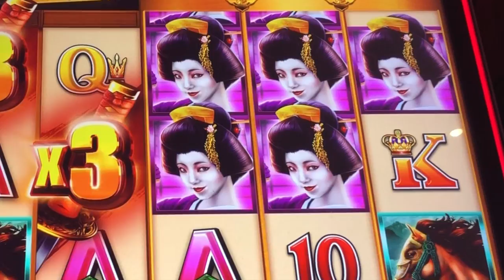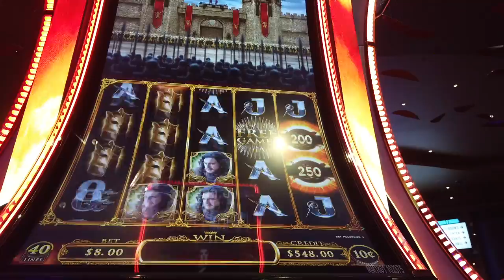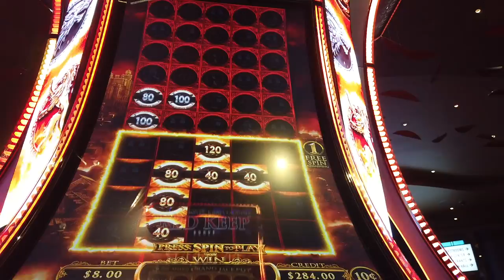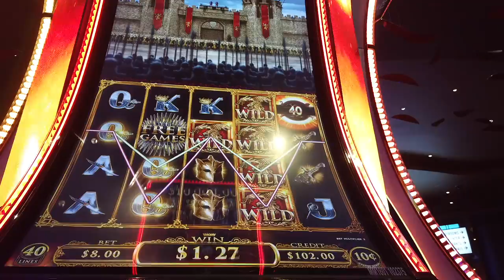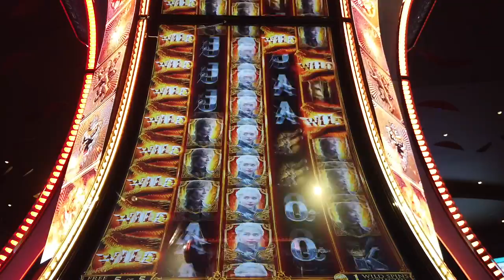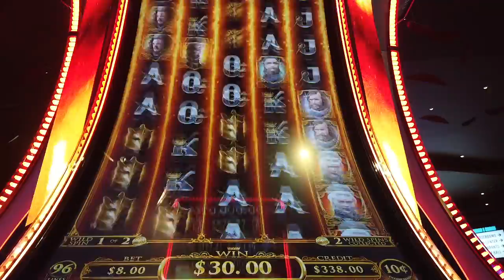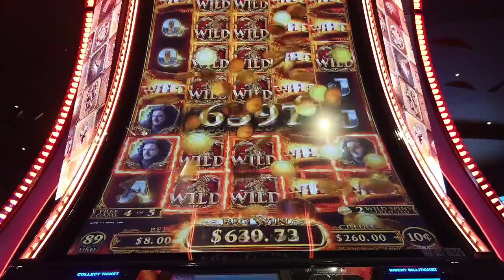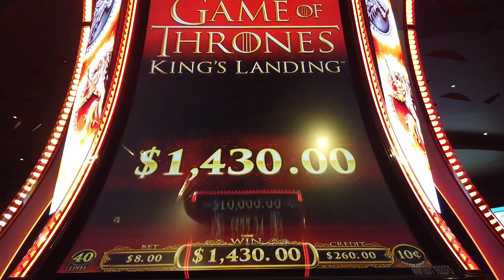EPIC COMEBACK JACKPOT HANDPAY on Game of Thrones King's Landing new slot